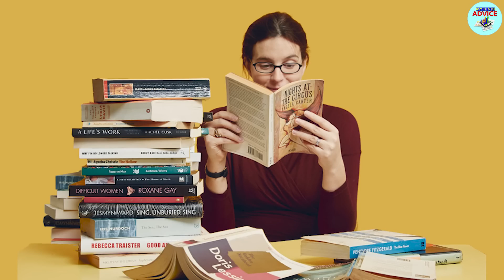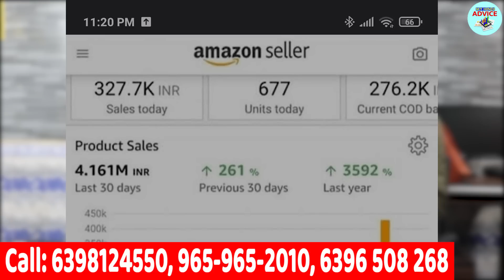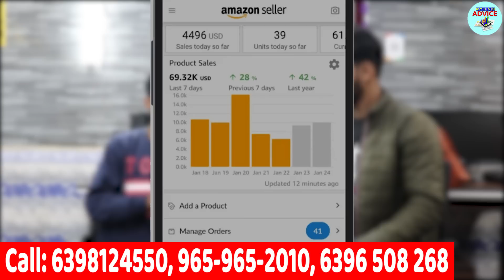कमाओ 38 लाख सालाना वो भी घर से 🔥😍 New Business Ideas | Small Business Ideas | Best Startup Ideas